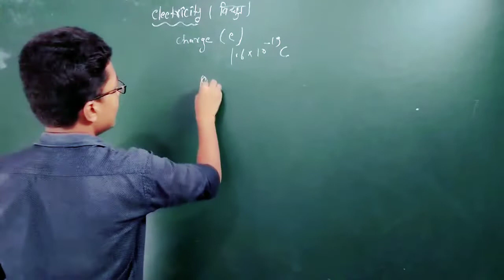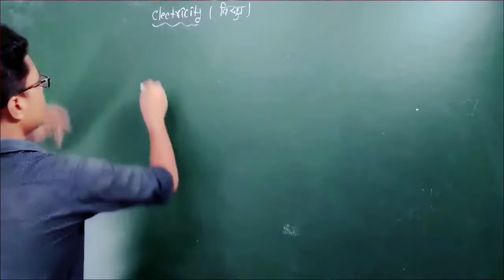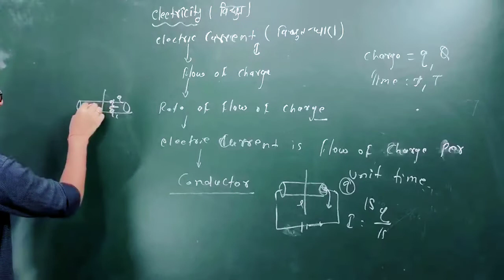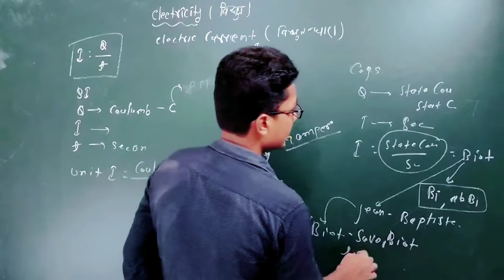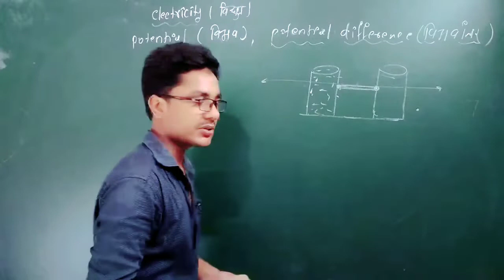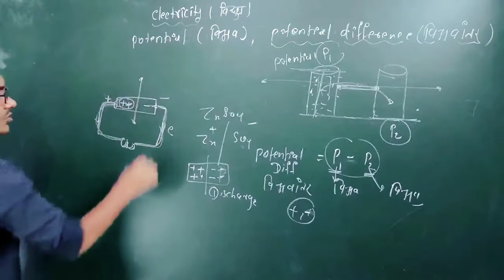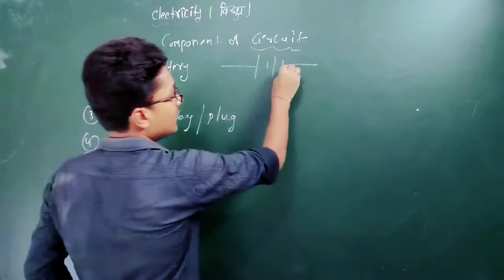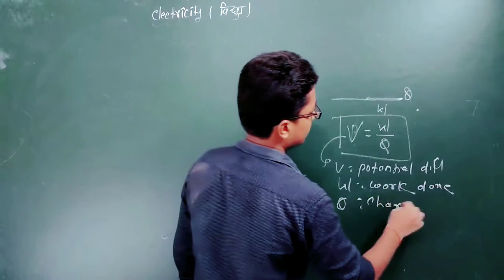Electricity General Science ll Current And Potential Difference ll Episode 2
electricity episode 2
electricity chapter
current
potential difference
what is potential
what is potential difference
general science physics
electricity general science physics